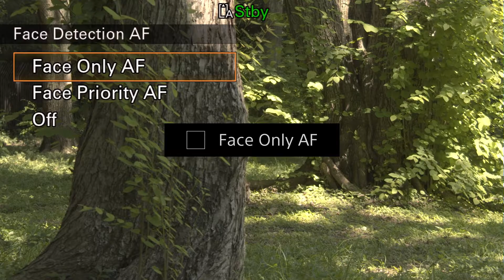Sony PXW-Z280/PXW-Z190 Camera - Presentation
PXW-Z280/PXW-Z190 Face Detection AF video Sony' s PXW-Z280/PXW-Z190 features newly developed Face detection AF. You can choose between Face Priority AF and Face Only AF. Simply keep the person in frame and and however you move to obtain a better angle, you can be confident the PXW-Z280/PXW-Z190 will keep your subject in pin-sharp focus.

We are always open for your comments, questions and requests.